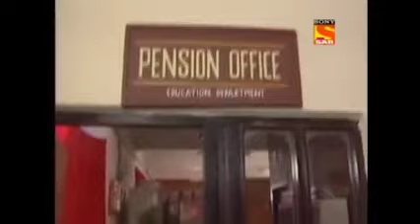Office Office -1 Episode | Pension Office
Office Office

The series is based on the rampant corruption and bribery seen in public offices. The story revolves around Mussadilal who is often harshly treated by the corrupt officials.